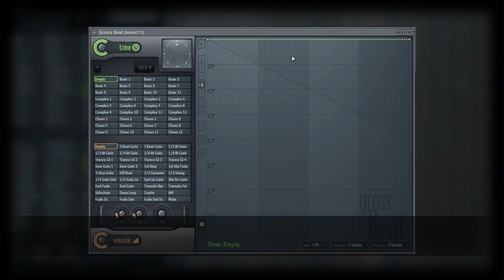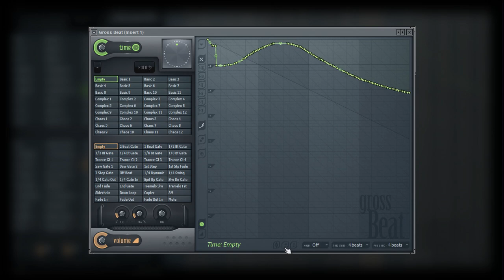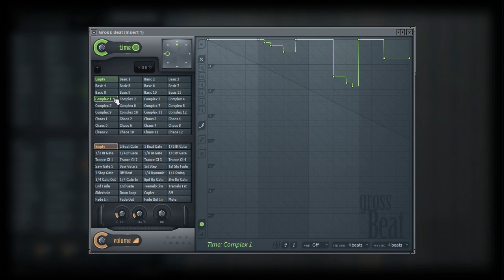Gross Beat Part Nine - Editing Time Two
Using the Step Editor to edit timing.